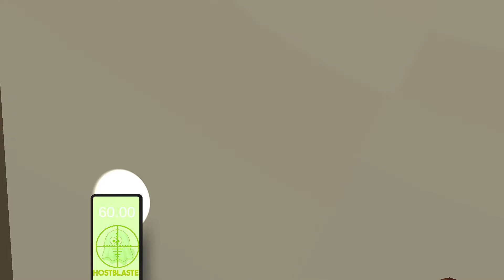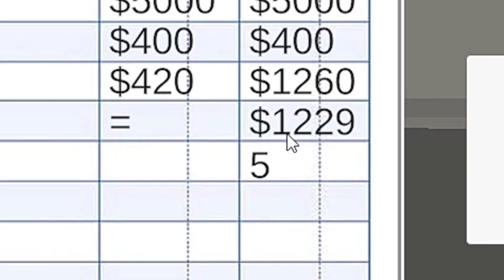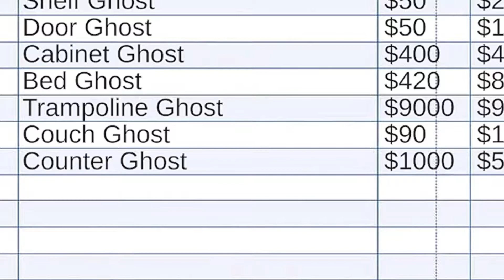GHOST BLASTERS!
I play Ghost Blasters, a game where you shoot ghosts with a shot gun!